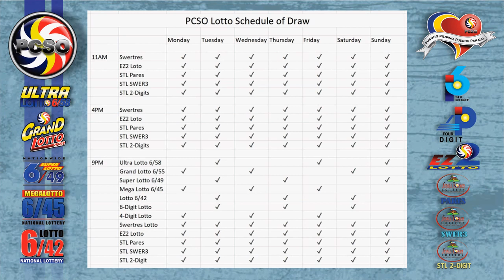6/45 Lotto Result Today, Friday, July 2, 2021 | Jackpot Prize Reaches up to Php 8,910,000.00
Here are the results of PCSO Lotto today, Friday, July 2, 2021, 9PM draw for the 6/58, 6/45, Swertres/3D, and EZ2/2D.

Time Stamps:

00:16​​​​​​​​​​​​ - 6/58 Lotto
00:33​​​​​​​​​​​​ - 6/45 Lotto
00:55​​​​​​​​​​​​ - EZ2/2D 9PM Draw
01:15​​​​​​​​​​​​ - Swertres/3D 9PM Draw